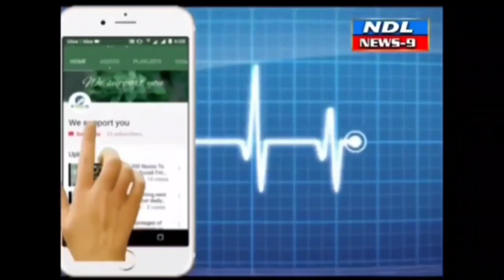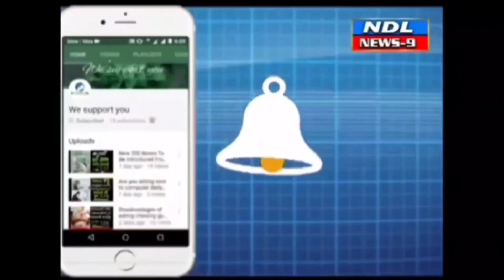దొంగలకు నిలయంగా నంద్యాల పట్టణం...శోభా హోటల్లో దొంగతనం.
Nandyal News9-- దొంగలకు నిలయంగా నంద్యాల పట్టణం... పట్టపగలు మిట్టమధ్యాహ్నం నట్టి నడివురిలో  నిత్యం రద్దీగా ఉన్న సమయంలోనే చోరులు తమ చోరకలతో విజృంభిస్తున్నారు...NDL News9